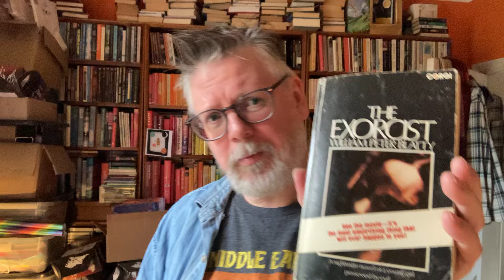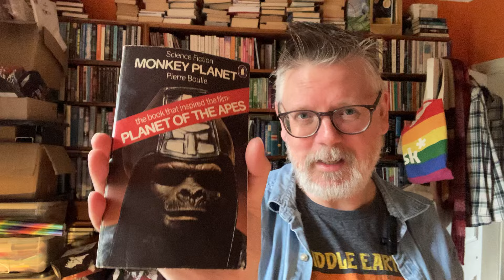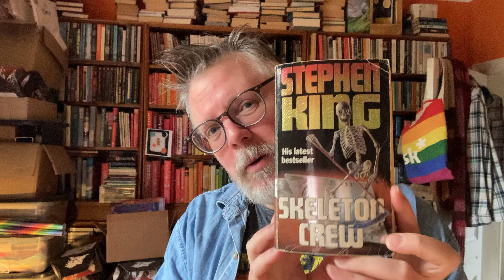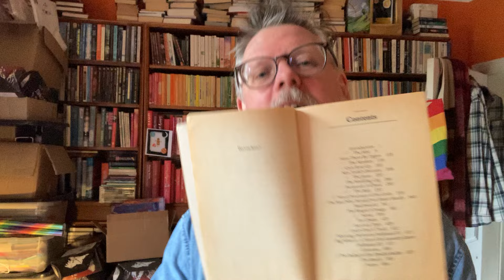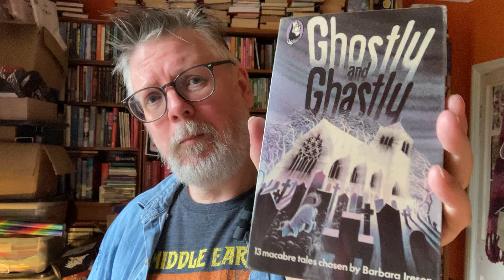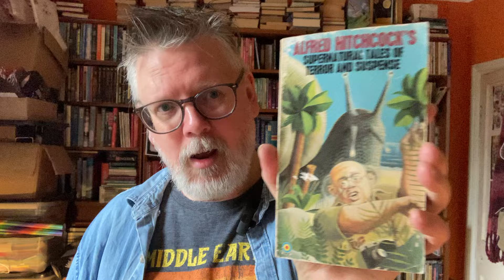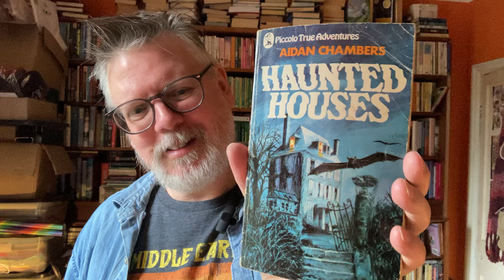favourite horror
a selection of some of my favourite horror paperbacks!